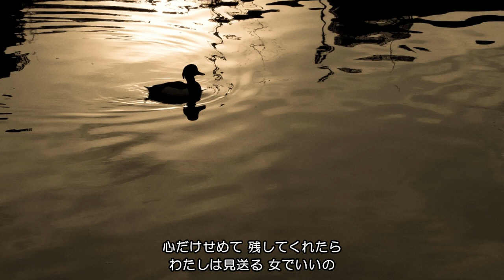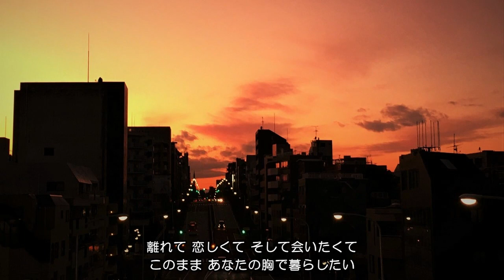'80s | 愛人 | Accordion and Harmonica Covers on AEROPHONE (131) | エアロフォン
愛人 (昭和60年/1985年)
作詞;荒木とよひさ / 作曲;三木たかし / 歌;テレサ・テン(鄧麗君)

Accordion and Harmonicaで演奏しました。